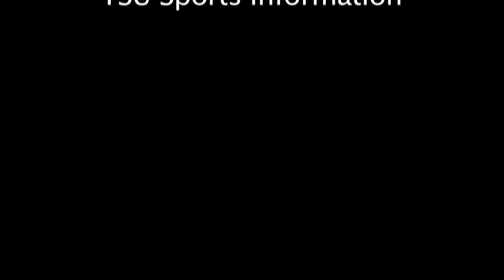8/29/13 Dayton vs. Youngstown State game highlights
Youngstown State University opened its 2013 campaign with a 28-10 victory over the University of Dayton.